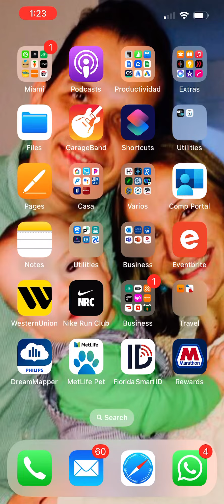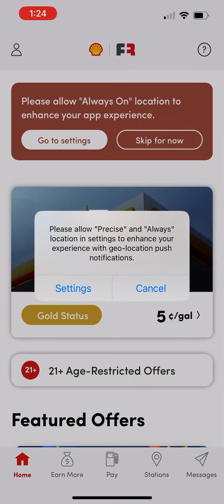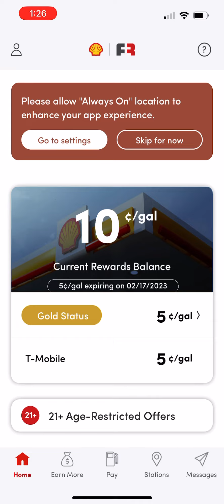¿Cómo ahorrar dinero en gasolina usando @TMobileLatino?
Ahora dinero los días martes usando la aplicación @TMobileLatino y @FuelRewardsNetwork en las estaciones de servicio @shell  @shell